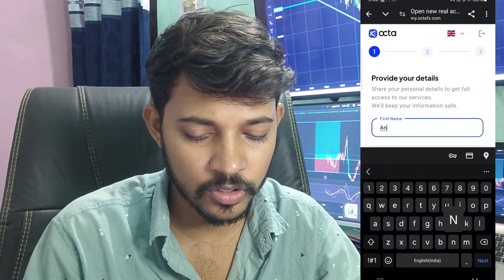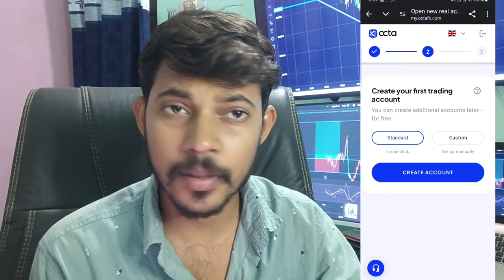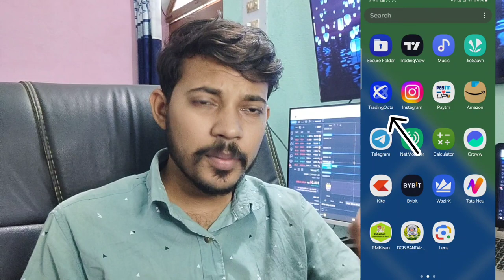How To Start Forex Trading !! Basic Knowledge of Forex Trading !! OctaFx Me account Kaise bnaaye ! ✅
Vedio Title 💸

How To Start Forex Trading !! Besic Knowledge of Forex Trading !! OctaFx Me account Kaise bnaaye ! ✅

🔰 Related Keywords ❣️

Quotex ,
Quotex Bug ,
Telegram Signel Group ,
Kapna Binary Trading ,
KBT,
Quotex Strategy ,
Binomo,
IQ Option ,
Quotex scam,
Quotex App,
Quotex.io,
Quotex Trick,
Quotex Withdraw,
OctaFx,
FOREX Trading ,
Forex vs Binary ,
Forex Kare ya Binary,
forex better hai ya Binary,
who is better Forex or Binary ,
OctaFx trading company,
OctaFx trading journal,
How To Analisys The Market ,
Market Sahi Trade Kaise le ,
market me profitable trade kaise kare ,
Forex XAU USD ,
GOLD CHART ANALYSIS,
EUR USD CHART ANALYSIS,
GBPUSD CHART ANALYSIS,
BITCOIN ANALISYS,